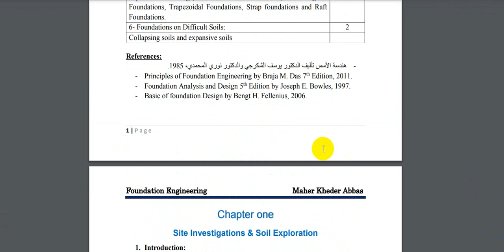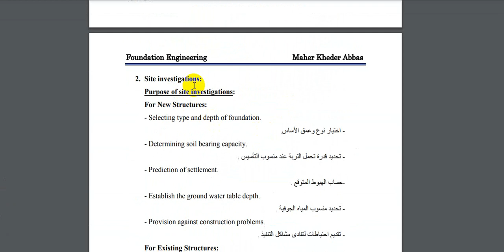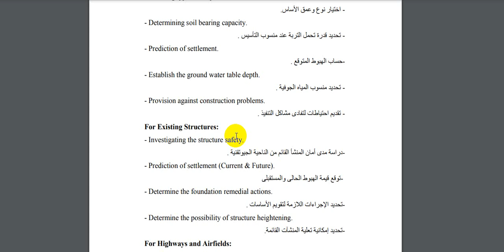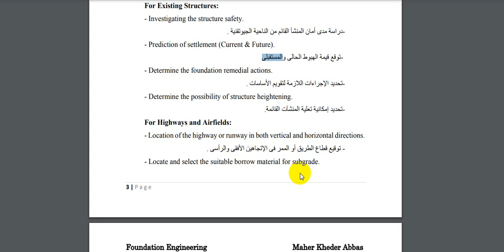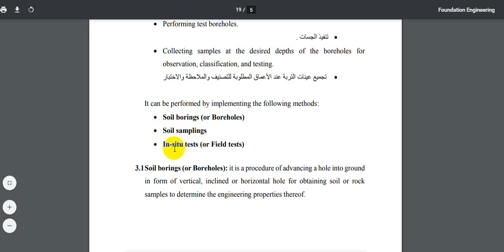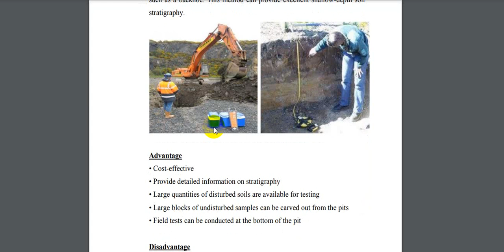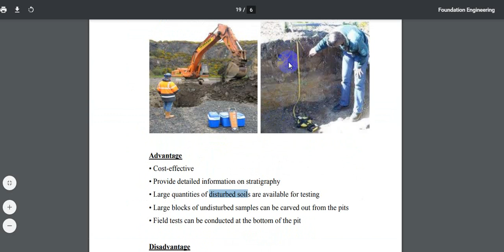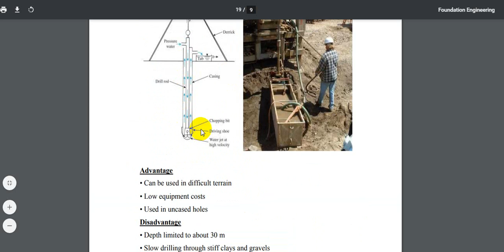Foundation Engineering Lecture (1)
Foundation Engineering.
Chapter one: Site Investigations & Soil Exploration.